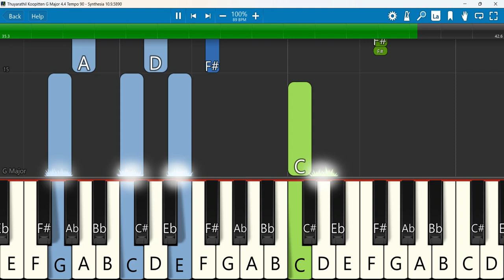Thuyarathil Koopitten Keyboard Notes G Major 4/4 Tempo 90 | துயரத்தில் கூப்பிட்டேன் | Berchmans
Fr.S.J.Berchmans :: Thuyarathil Koopitten :: Official | JJ-31| துயரத்தில் கூப்பிட்டேன்
 Keyboard Notes